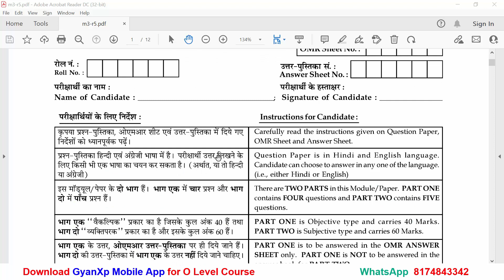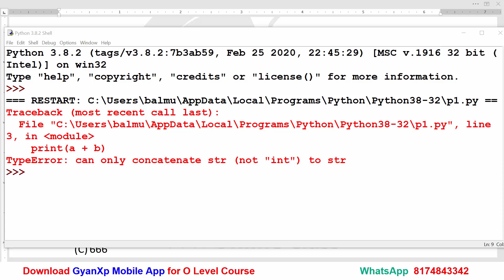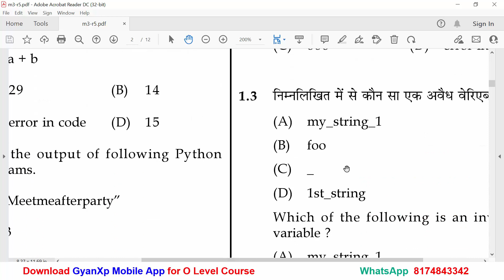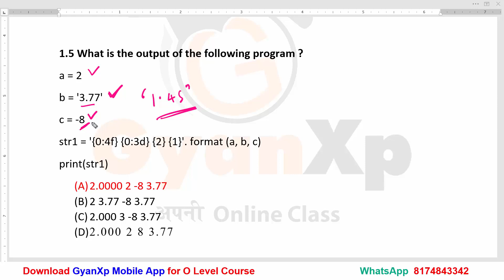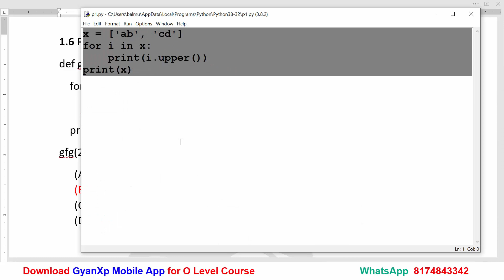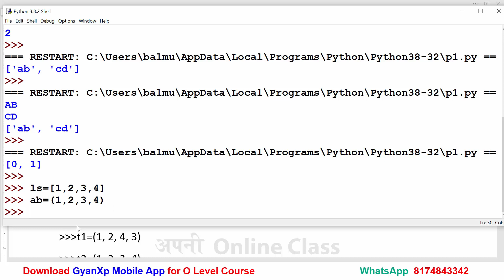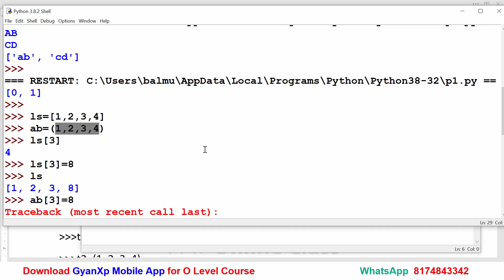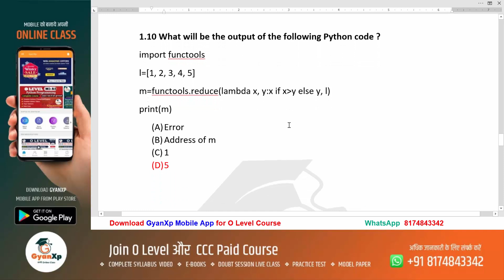Python Programming M3-R5 Paper Solution Jan 2021 || O Level Paper Solution || Part-1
Join O Level Paid Course

👉IT Tools & Network Basics (M1-R5) O Level